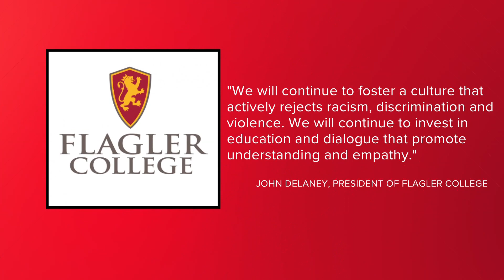Dollar General shooter was a former student at Flagler College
The President of Flagler College wrote in part, "We will continue to foster a culture that actively rejects racism. discrimination, and violence."